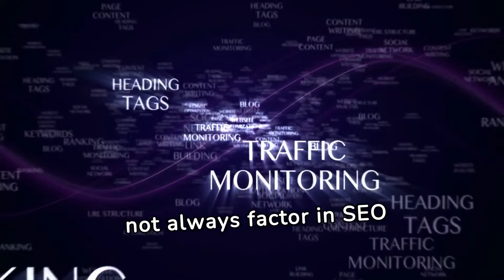No Keywords Found in the Page Title: How to Fix It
In today's video, we tackle a common SEO challenge: "No Keywords Found in the Page Title." Join us as we explore strategies to address this issue and enhance your website's search engine optimization.

Discover why overlooking title tags during website launches can lead to titles lacking targeted keywords, reducing SEO effectiveness.

Explore how automated systems may generate titles without considering SEO best practices, resulting in missed optimization opportunities. Understand the pitfalls of choosing incorrect keywords or misunderstanding search intent.

We'll guide you through a simple process to identify if your titles lack keywords and offer key SEO optimization steps, including keeping titles under 60 characters for complete visibility in search results.

Stay ahead of the curve by regularly reviewing and updating page titles to align with current search trends. Just like fashion or technology trends, SEO evolves, and it's essential to adapt your strategies accordingly.

Automatically warm up your email and domain

Everything is automated.